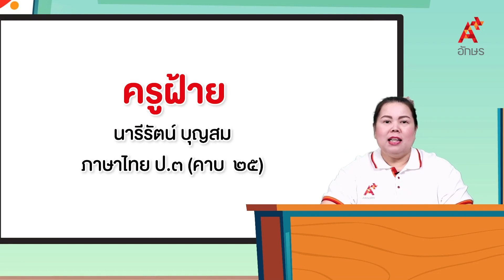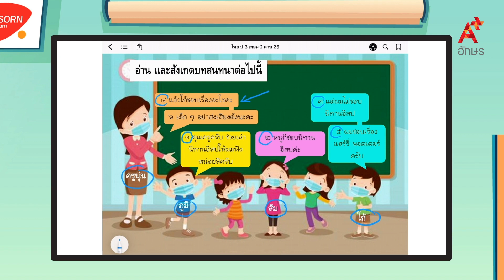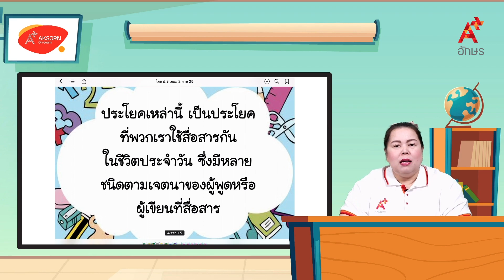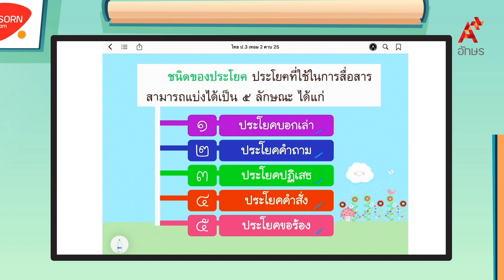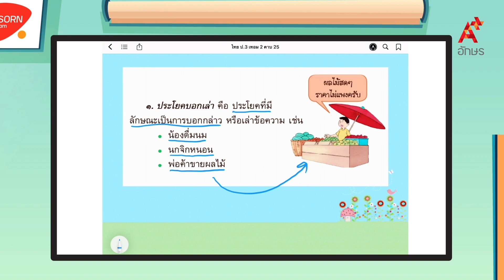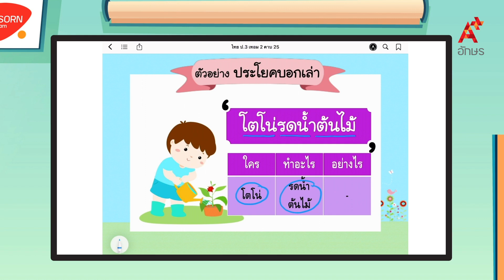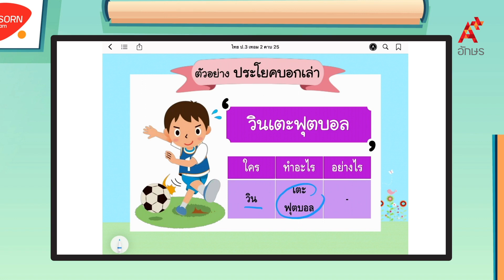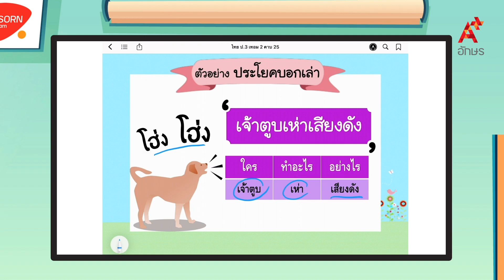ประโยคบอกเล่า | หลักภาษาไทย ป.3 หน่วยที่ ๗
ภาษาไทย หลักภาษาและการใช้ภาษา ป.3 หน่วยการเรียนรู้ที่ ๗ ความเพียร ประโยคบอกเล่า